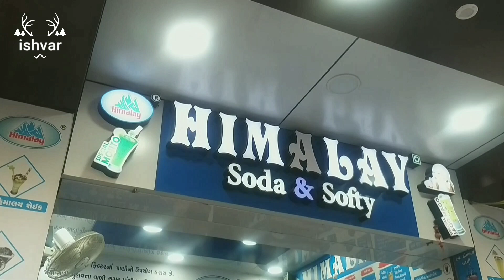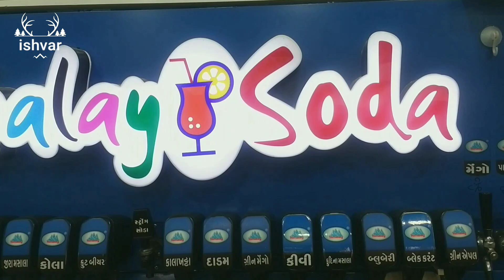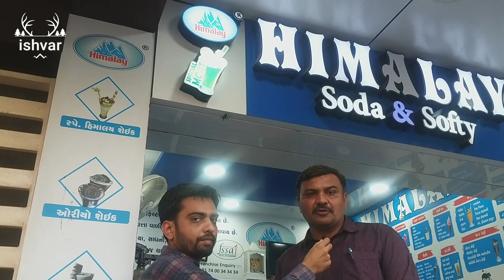Himalaya Soda&Softy | Best Soda | Himalaya Pani Puri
Himaliya soda and softy wakanar
Himaliya soda
best soda